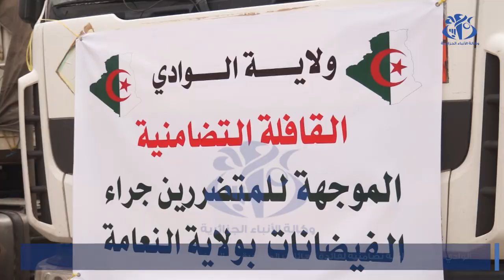وادي سوف: انطلاق قافلة تضامنية لفائدة المتضررين من الفيضانات بالنعامة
وادي سوف(وأج)- نظمت سلطات ولاية وادي سوف، قافلة تضامنية لفائدة المتضررين من الفيضانات بولاية النعامة، تمثلت في مواد غذائية وأفرشة واغطية وادوية، تعبيرا من سكان ولاية الوادي مع إخوانهم في النعامة